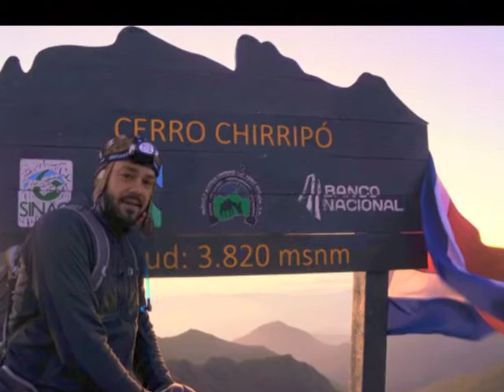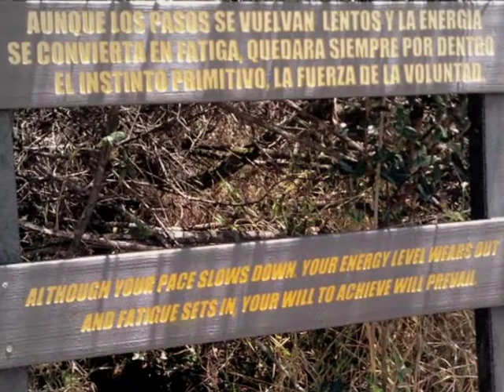Chirripo, Costa Rica